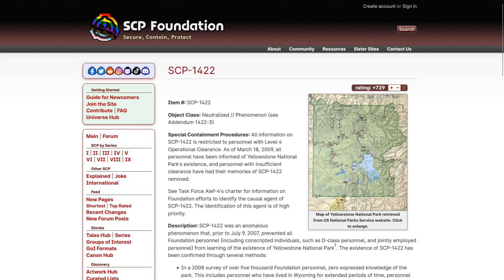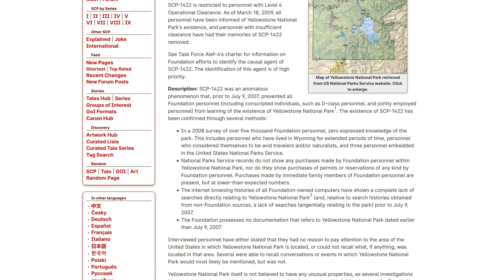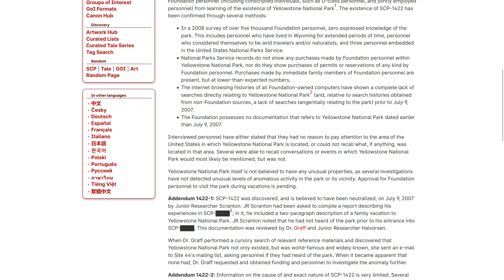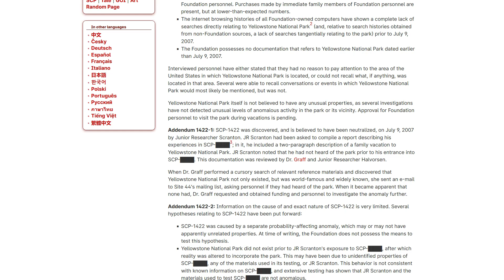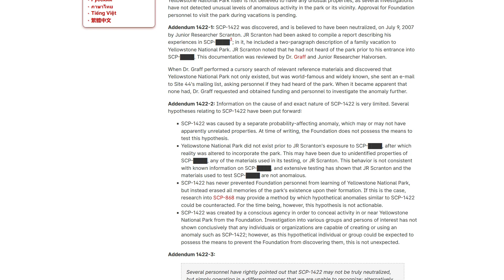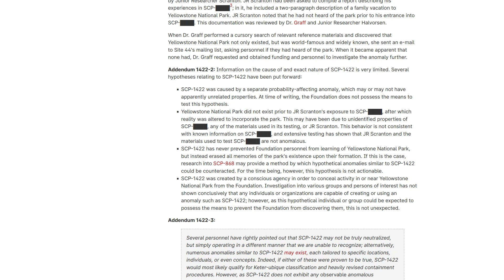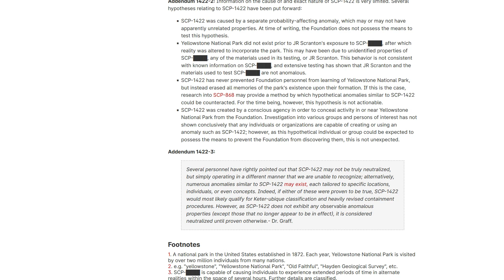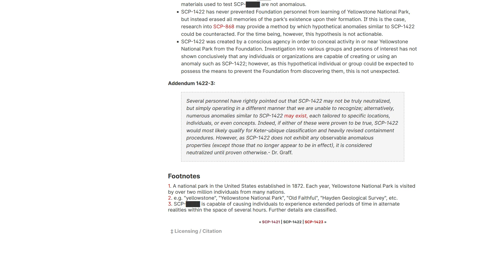SCP-1422: The Yellowstone Anomaly | Let's Read the SCP Foundation Wiki #285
In this episode, the Foundation is very confused about Yellowstone National Park. But why? They sure don't know.